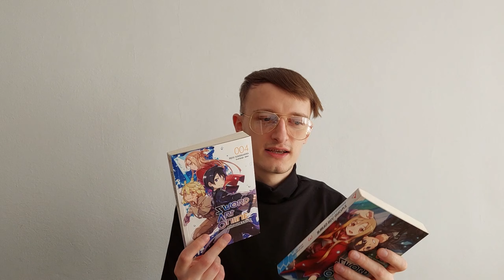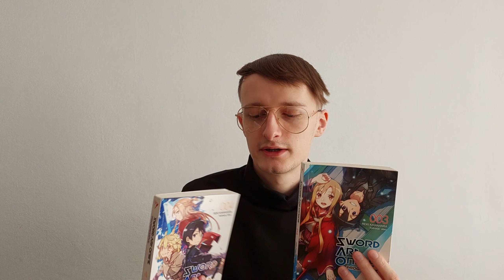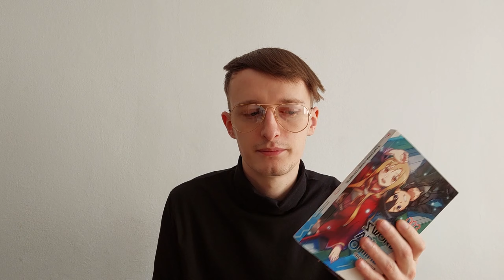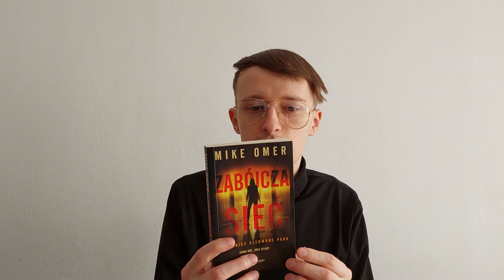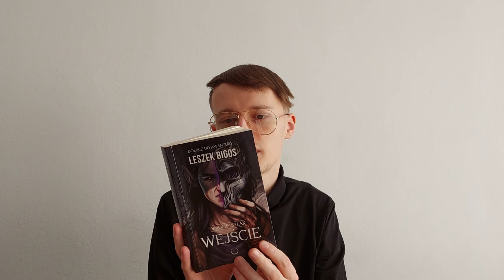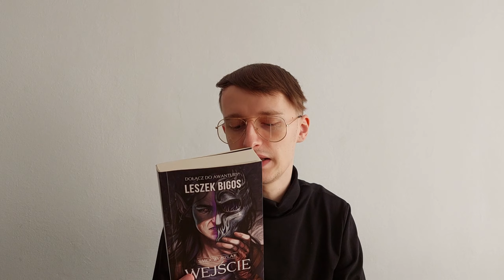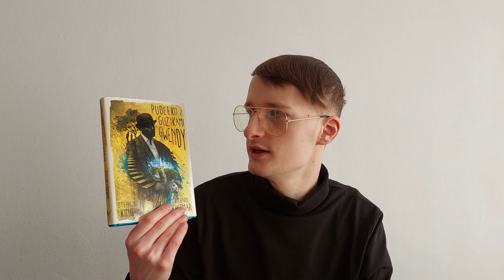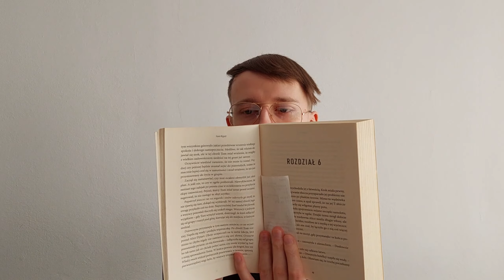VLOG / MÓJ STYCZEŃ i podsumowanie książkowe